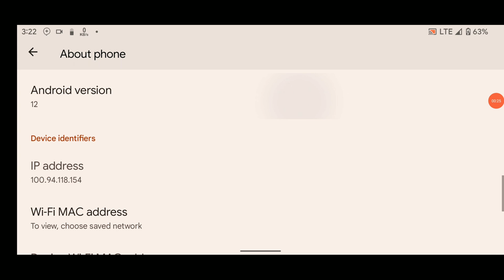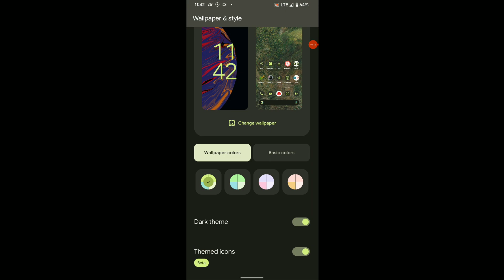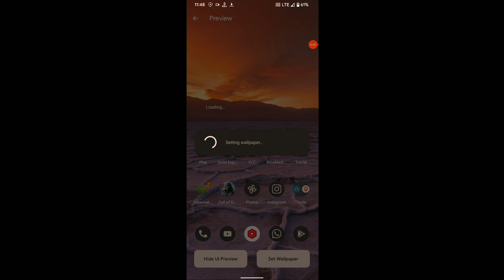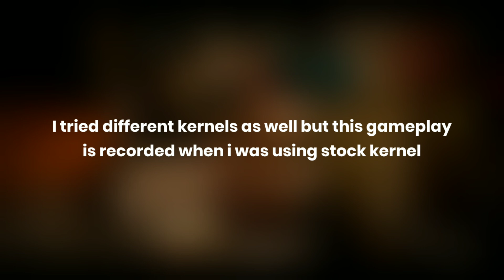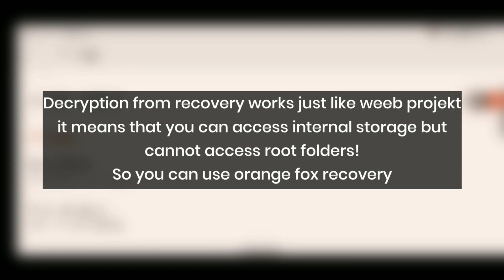ArrowOS Based On ANDROID 12 REVIEW For Redmi Note 7/7S!!!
This custom rom is completely based on Android 12 Stable Source, but the Custom ROM is in beta stage!

Build By: Ratoriku (TG Username)

Timestamps:
00:00 Intro
00:12 About Custom ROM
02:40 Safety Net & Widevine
02:51 Benchmark Results
03:04 Call Of Duty Gameplay
04:04 Good for gaming?
04:33 Final Words & Bugs
05:40 Outro